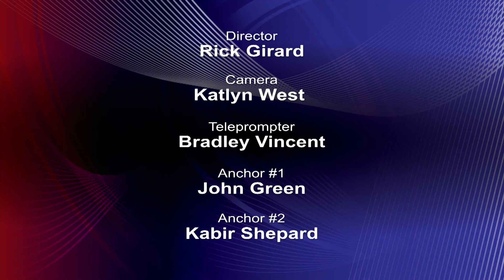BTV: IN for 1/31/2018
Welcome to BTV: IN. where you get your Forrest Center Info. Now. This week we feature information about Saturday's SkillsUSA regional competition, the upcoming NAACP Spring College Fair and Fundraiser Friday. Your announcers are Kabir and John. Rick G. is your producer.